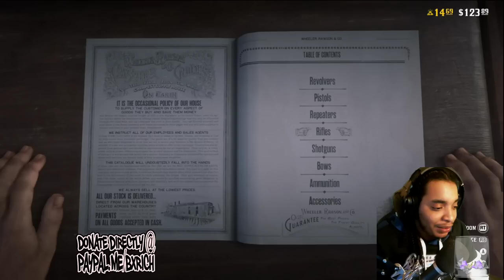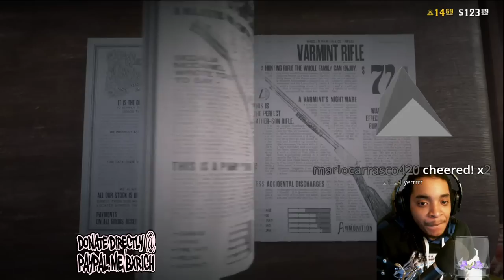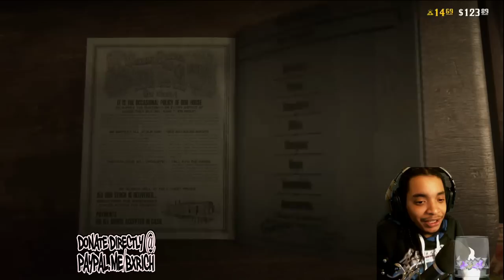Red Dead Online Live : I Love My Horse